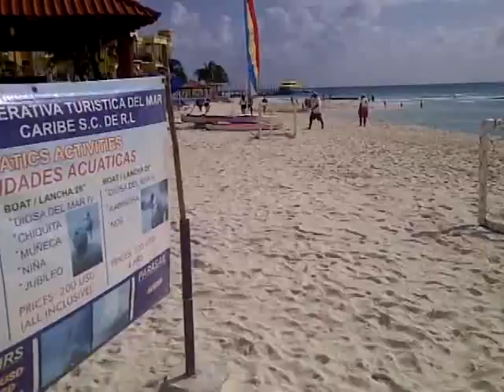"Guerra de declaraciones" perjudica al destino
Playa del Carmen, Q. Roo.- Denuncian de nueva cuenta, prestadores de servicios náuticos turísticos, que son los trabajadores hoteleros quienes están informando al turismo que está llegando, que Playa del Carmen es inseguro y los conminan a continuar dentro de los centros de hospedaje, lo que está perjudicando a todos los sectores económicos y no solo a los pescadores.